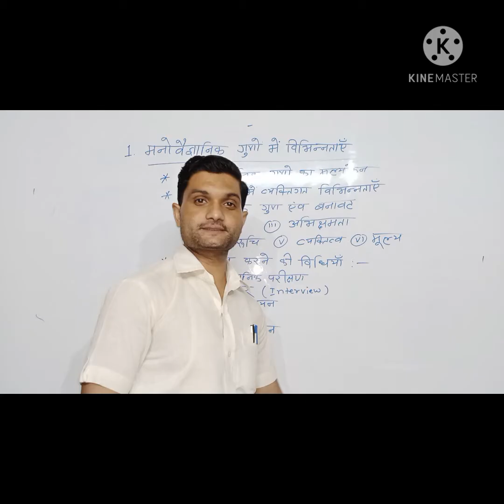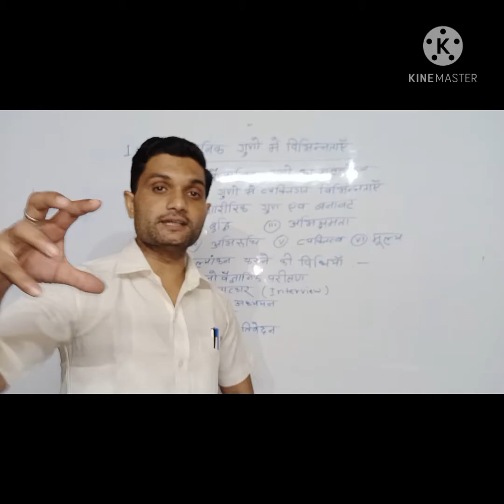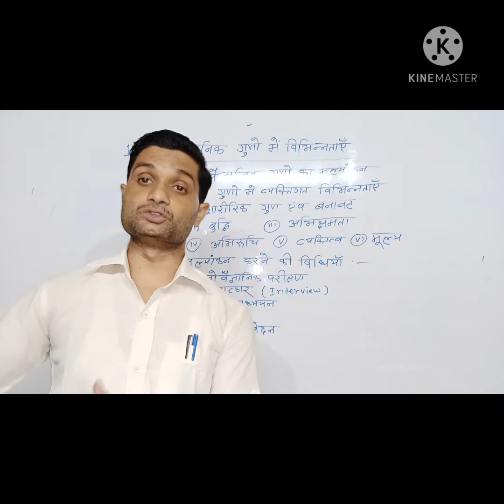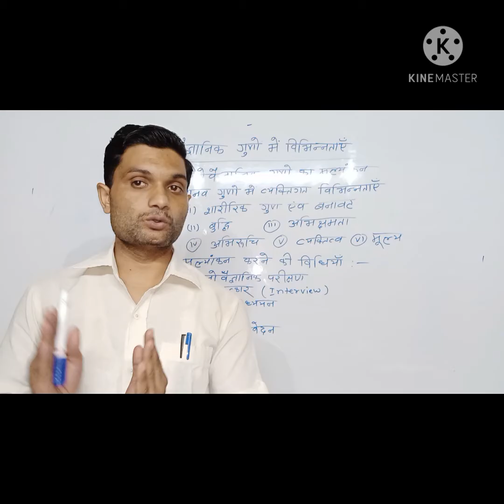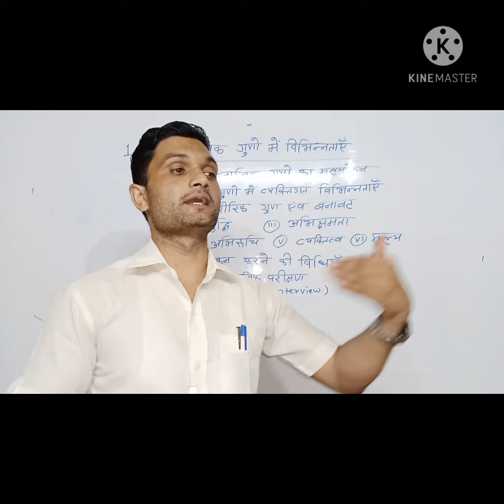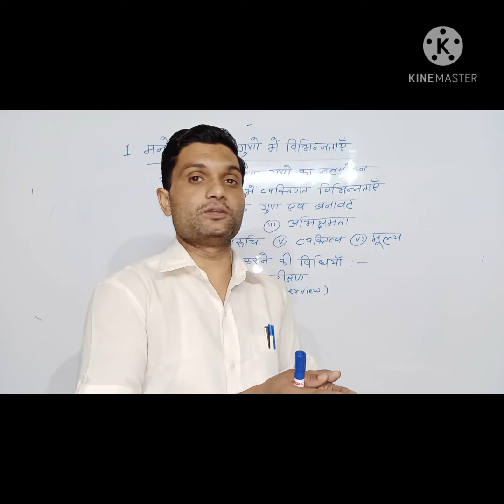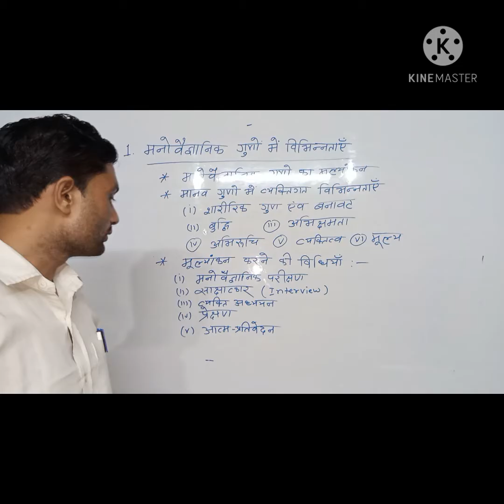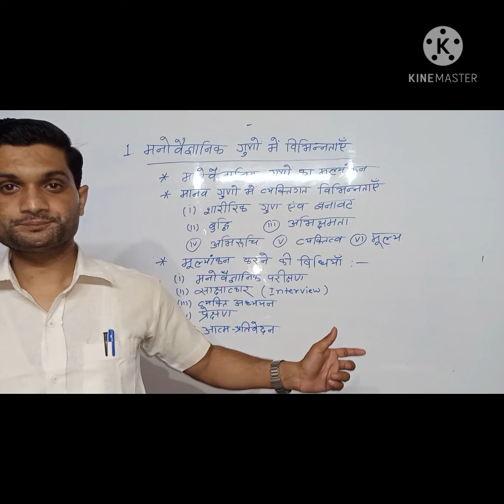psychology मनोवैज्ञानिक गुणों में विभिन्नताएं By-Gopal roy